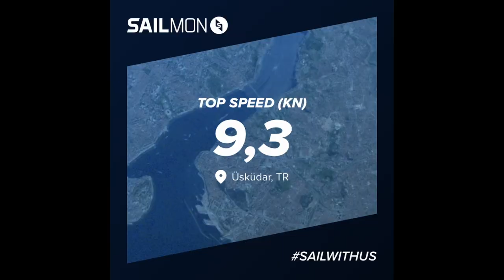Bosphorus Cup 2023 - 2.Gün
21-24 Eylül 2023 tarihlerinde İstanbul Boğazı'nda gerçekleştirilen Bosphorus  Cup'a IRC 1 sınıfında katıldık.

Ekip:
Rabia Türk
Onur Alpaslan
M. Berat Düyanlı
Sudem Dilara Akkaya
Odak Bingöl
Burak Cora
Özlem Akçay Kasapoğlu

İstatistikler:
Max Sürat: 9,3 dm
Mesafe: 44,1 dm
Denizde Kalış Süresi: 7saat 56dk
Manevra: 167